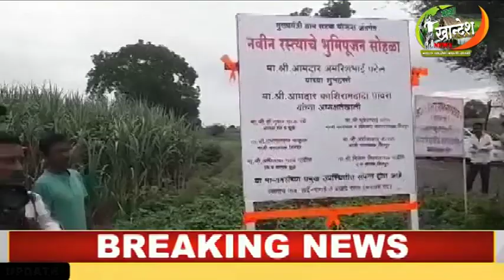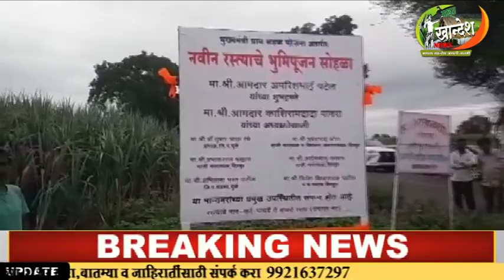शिरपूर : तालुक्यातील खर्दे पाथर्डे ते बाळदे रस्त्याचे भूमिपूजन उत्साहात